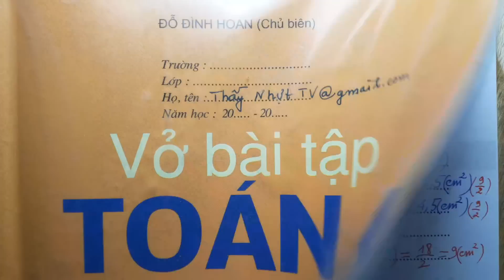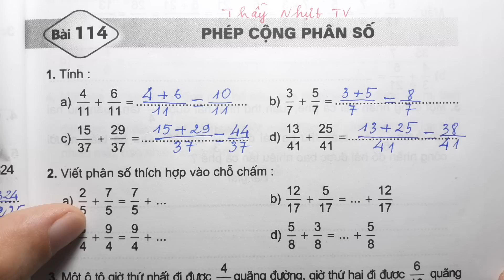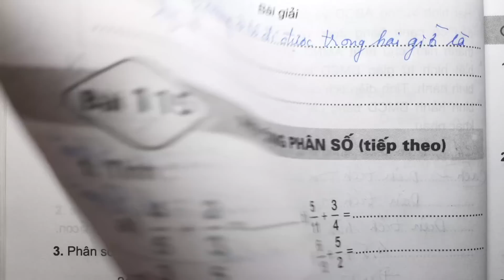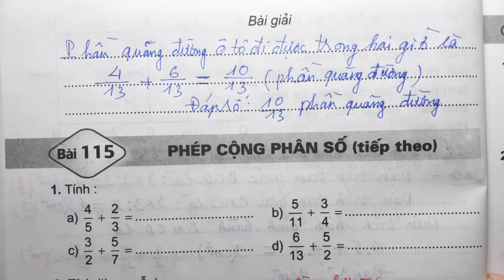TOÁN LỚP 4 - VỞ BÀI TẬP 2 (Bài 114/ Trang 35) - PHÉP CỘNG PHÂN SỐ - Thầy Nhựt TV